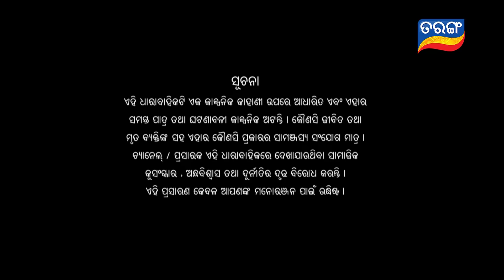Maaya | Full Ep 480 | 25th Dec 2021 | Odia Serial – TarangTV